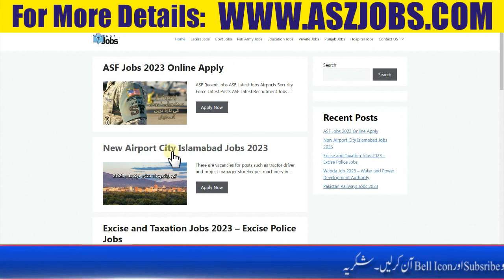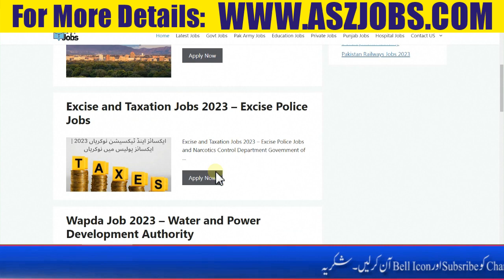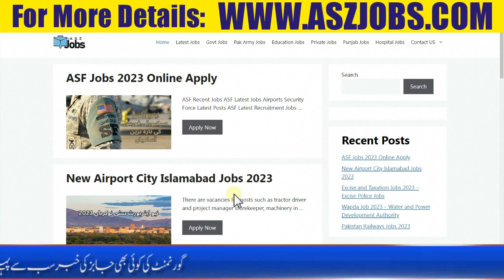Islamabad International Airport Jobs 2023 - Online Apply for Islamabad Airport Jobs - Airport Jobs